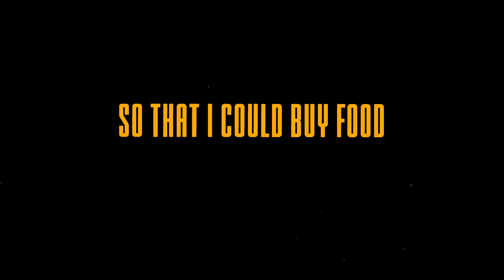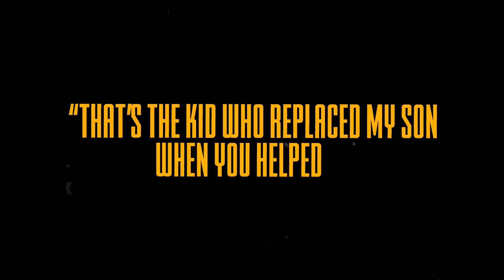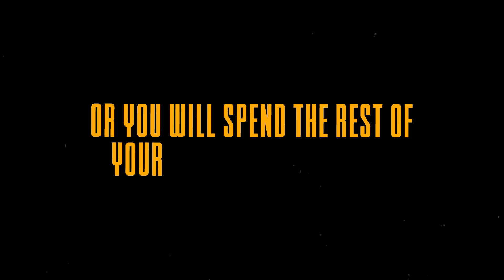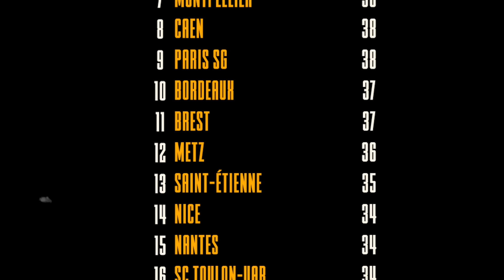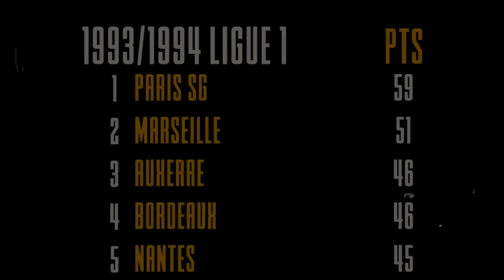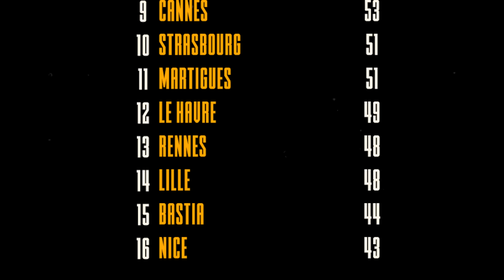How The Best Player On The Planet Became INVISIBLE To Scouts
How good was Zinedine Zidane actually?
New video about one of the most talked about players we've seen over the 2010s in football. In this episode we take on Zinedine Zidane who played for Real Madrid, Juventus, Bordeaux and Cannes for most of his career.

0:00 Please like the video, it means the world
0:30 Why The Best Scouts In The World Failed To See His Talent
2:13 How Zidane Almost Never Got Scouted...
7:05 When Zidane Was Banned From Playing By His Own Club
8:34 How Zidane Almost Ended Up In The Second Tier At 22 Years Of Age
9:52 The Miracle That Saved Zidane's Career
11:56 How He Became France's New Star Player After 30 Minutes On The Pitch
13:07 How Zidane Made The Impossible Possible
16:40 How Zidane Became The Best In The World